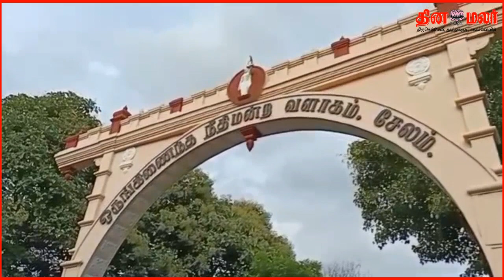பொது ஏலம் நடத்தி கொரோனா விதிமுறைகளை காற்றில் பறக்க விட்ட தஞ்சை மாநகராட்சி